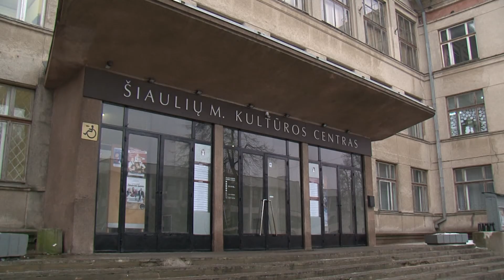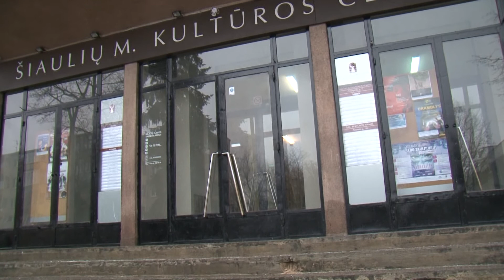20170921 savivaldybeje apie kulturos centra